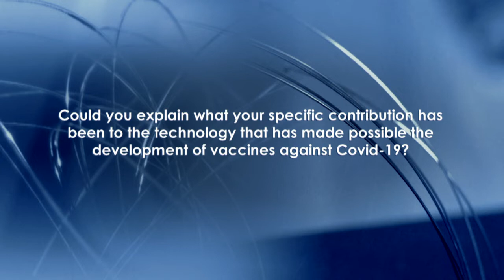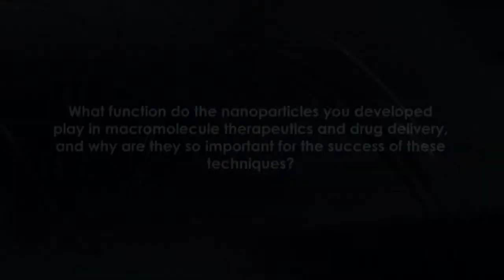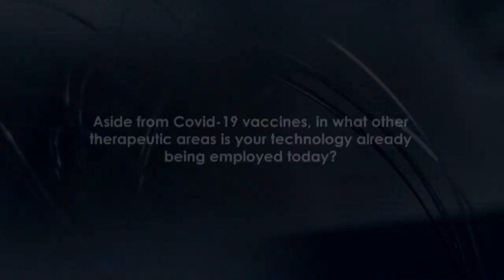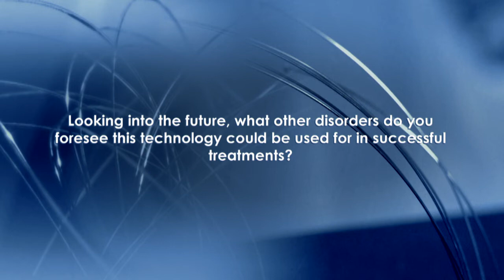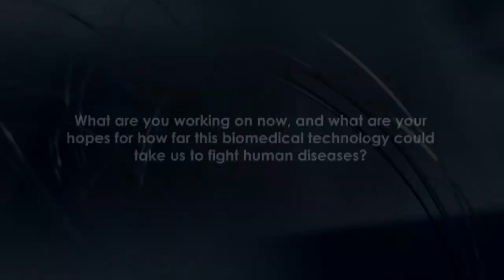Interview with Robert Langer, winner of the 14th Frontiers of Knowledge Award in Biomedicine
The BBVA Foundation Frontiers of Knowledge Award in Biology and Biomedicine has gone in
this fourteenth edition to Katalin Karikó, Robert Langer and Drew Weissman for their
contributions to messenger RNA (mRNA) therapeutics and delivery technology that enable our own cells to produce proteins for disease protection and treatment.